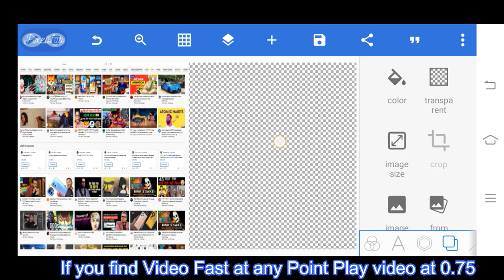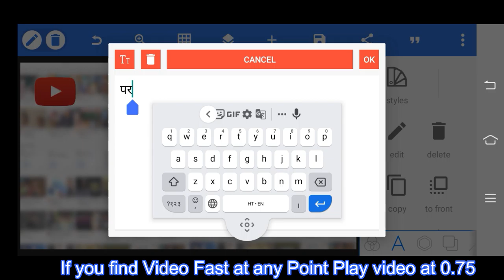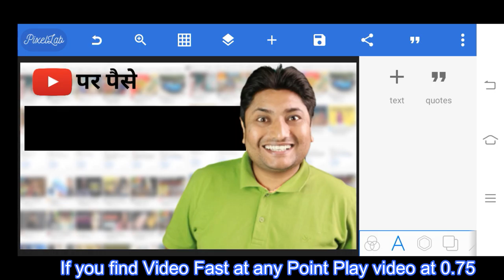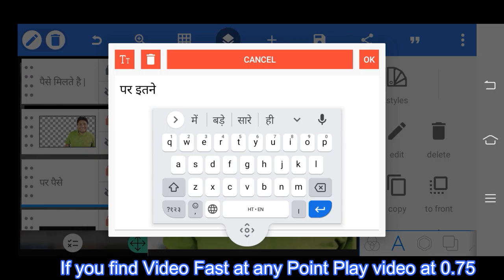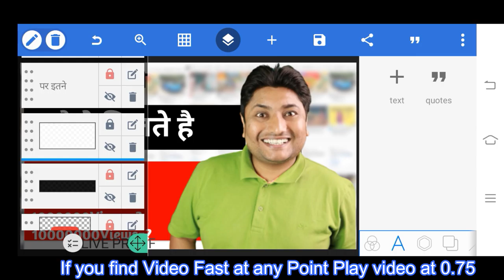How to Edit Thumbnail Like @Technical Yogi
how to make thumbnail like technical yogi.
How to Edit Thumbnail Like @Technical Yogi |Make Thumbnails for YouTube.
Fastest way to make professional thumbnail on android.